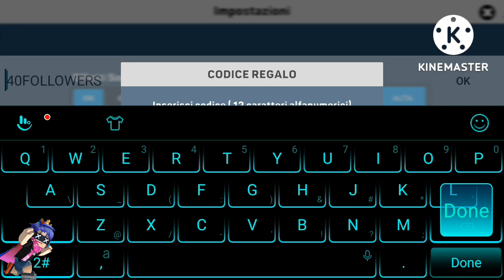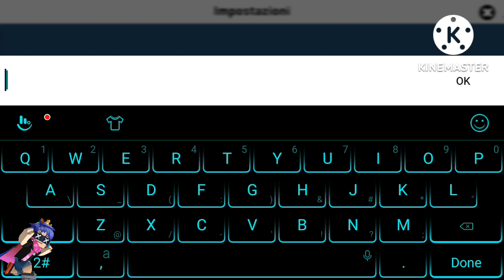HEROES STRIKE CODE 2022 WATCH VIDEO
Code in heroes strike